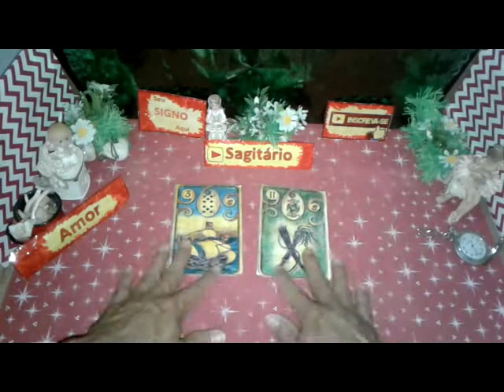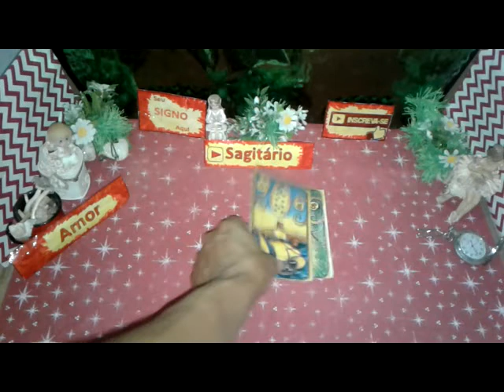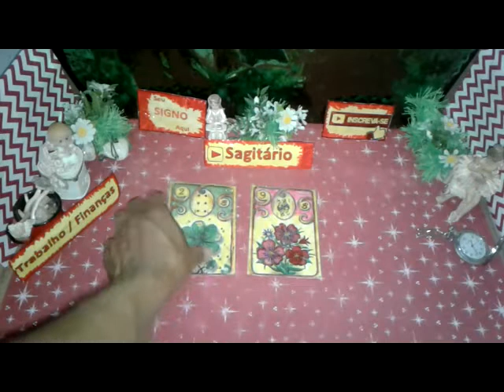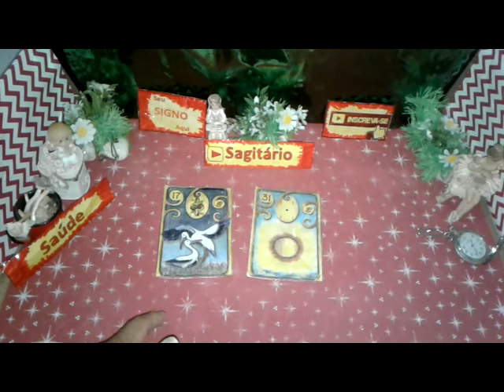Sagitário Agosto 2019 Amor Trabalho Saúde Vídeo2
Seu Horóscopo SAGITÁRIO  Agosto 2019 Boa Esperança  Saúde e Amor para Você

SAGITÁRIO  Agosto 2019 Previsão Parte2  de 16 a 31